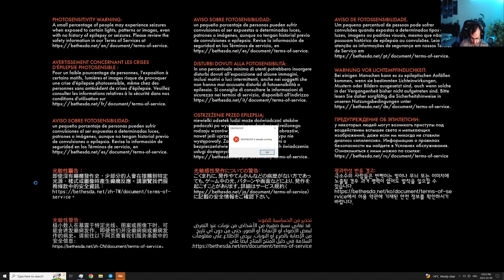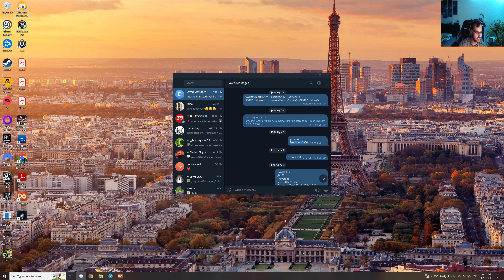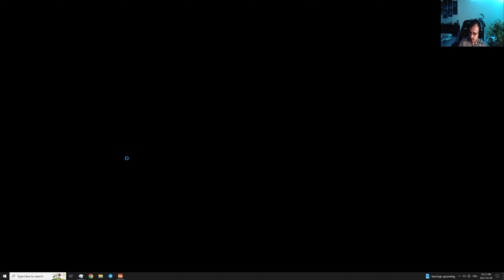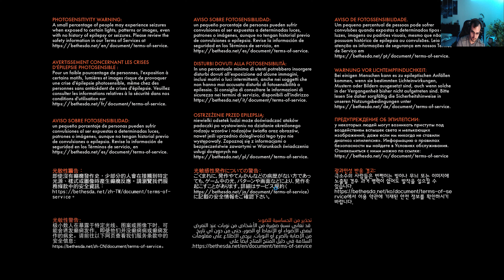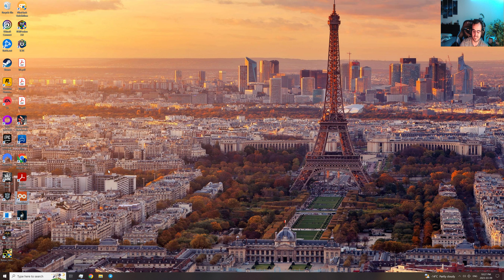Deathloop PC Walkthrough Part 22 | 4k 60 fps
Let's play Deathloop. A weird yet super interesting game :)

My PC Gaming Rig:
Case: Thermaltake View 31
MotherBoard: X570 AORUS ELITE WIFI
CPU: AMD Ryzen 5800X
RAM: Trident Z NEO Series 32GB DDR4 3600MHz CL16 Dual Channel
GPU: EVGA GeForce RTX 3080 Ti FTW3 ULTRA
Power Supply: Corsair HX Series HX1200, 80 Plus Platinum, 1200W
nVME: 970 EVO Plus NVMe M.2 PCI-E x4 SSD, 1TB
SSD: Samsung 850 EVO Series Solid State Drive, 500GB and 256 GB
HDD: 4TB BarraCuda HDD, SATA III (three of them)